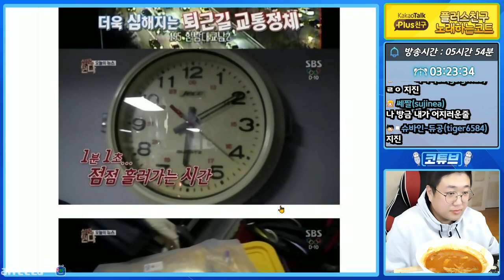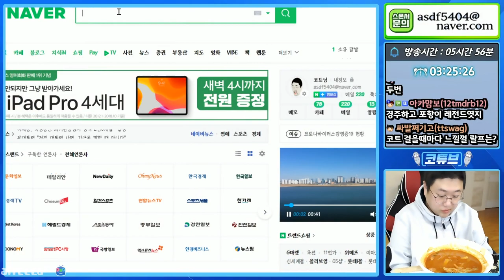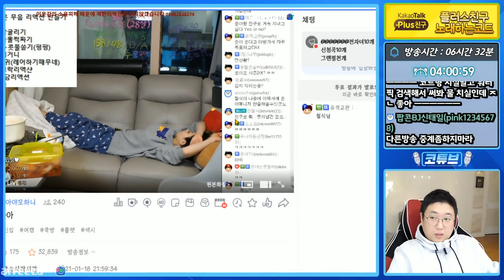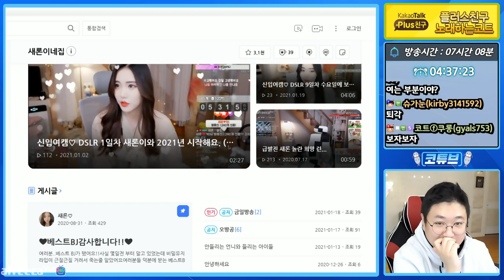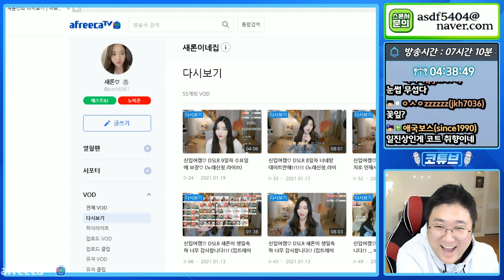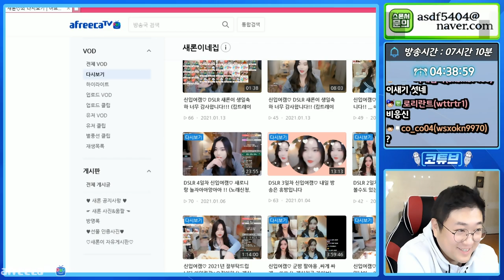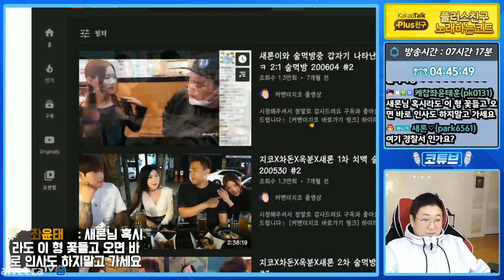먹을때는 개도 안건드린다.. (21.01.18-5)